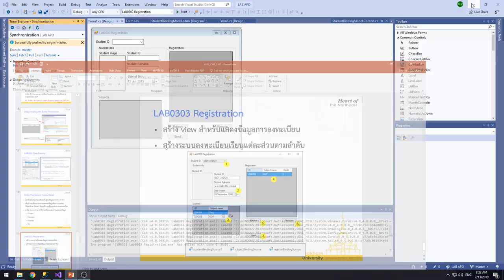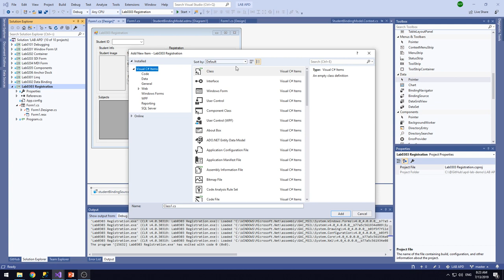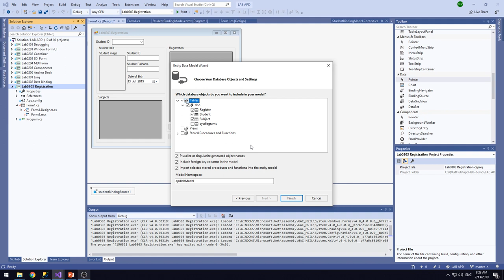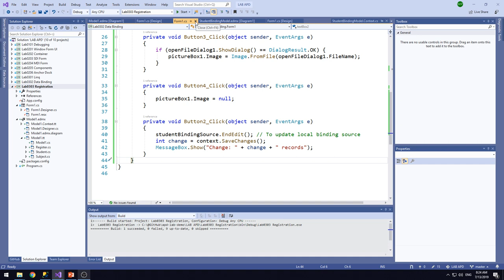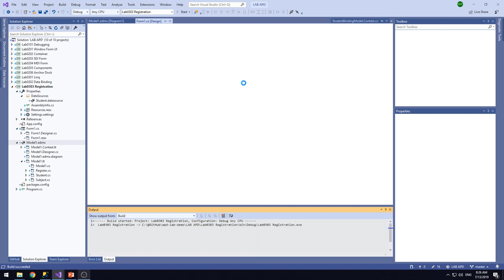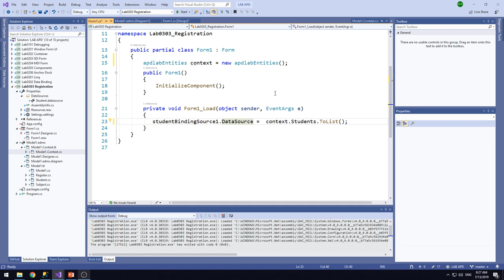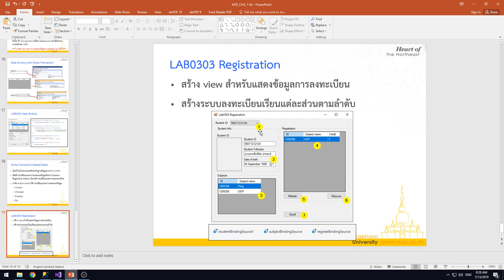Lab0303 02 Binding ComboBox